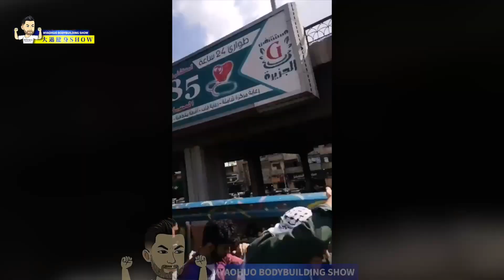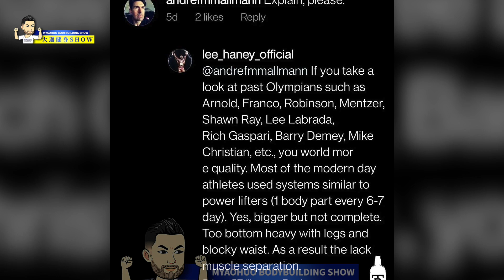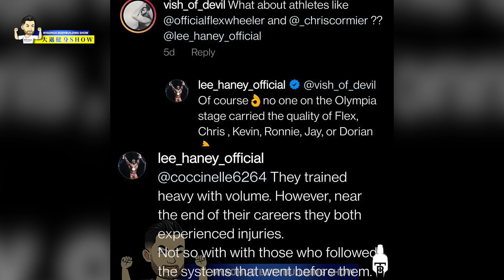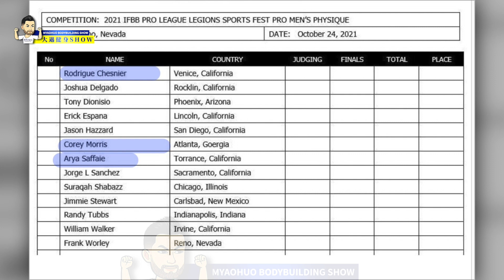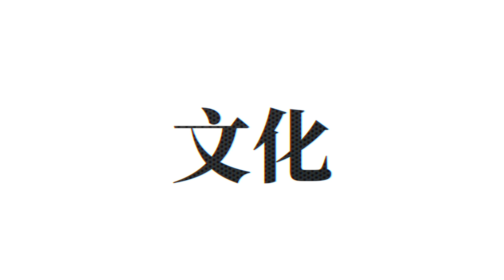【重磅】出大事了！紅人兒派翠克不幹了！降級古典！+ 大傑瑞米看到布蘭登兒的成績，坐不住了，今年要爆發！+ 大拉米被接見。。。